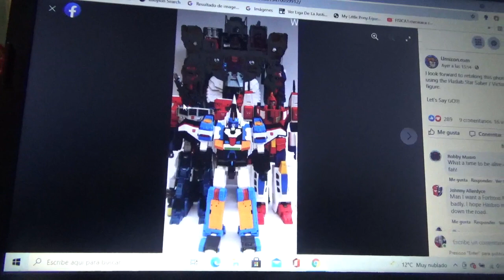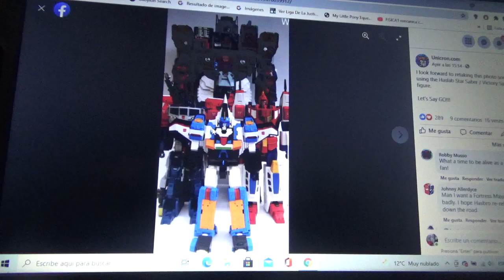1era imagen de Transformers HasLab Star Saber/Victory Saber